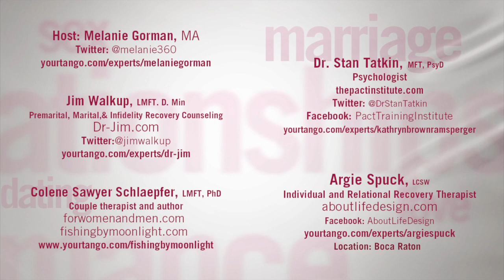Do You Really Have To Be "Ready" To Get Into A Good Relationship?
You've heard that you should be in a pretty good emotional place before getting into a relationship. How good of a place should you be? Should you be completely over your ex? Should you want the relationship to become a marriage? Stat Tatkin and our panel of experts take on being prepared to accept love.